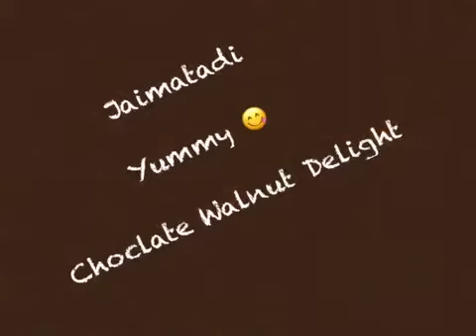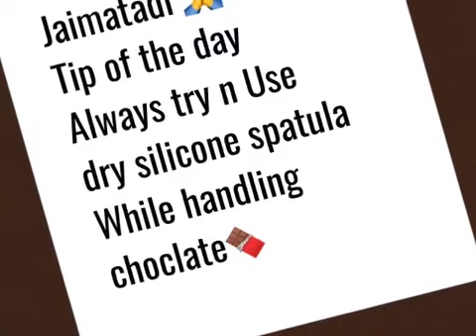Chocolate Walnut Delight👌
Dnt miss -Tip of the day

Choclate-butter-walnut
Khoya -condensed milk-
Choco chips fr garnishing